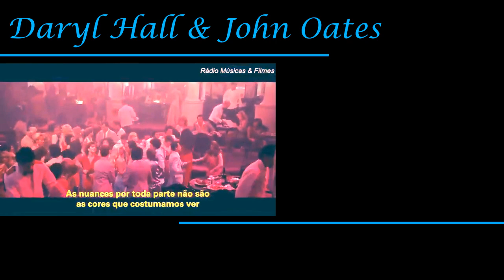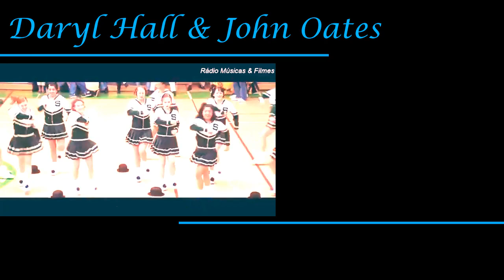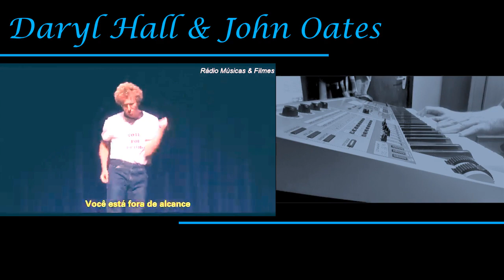Daryl Hall & John Oates (Oscillator Cover)